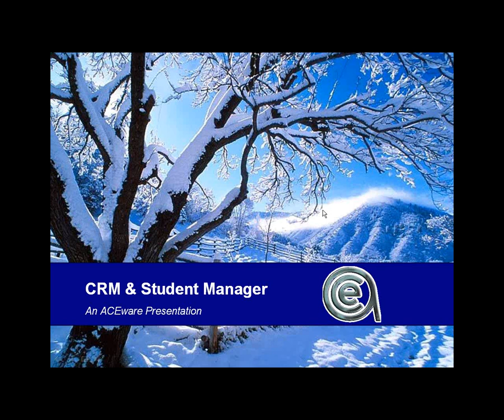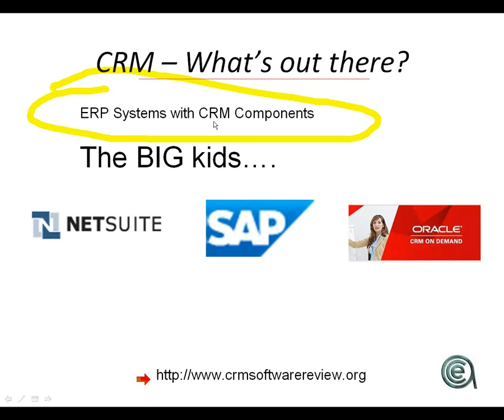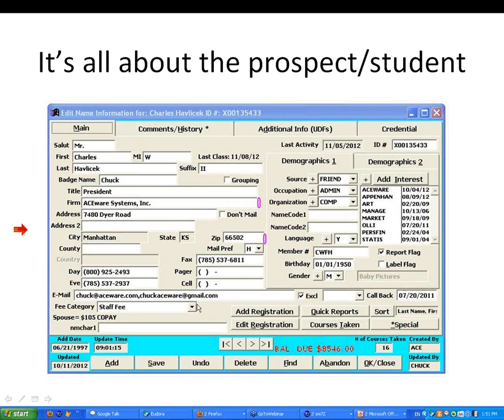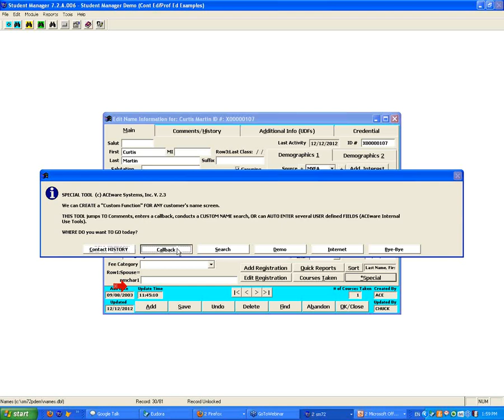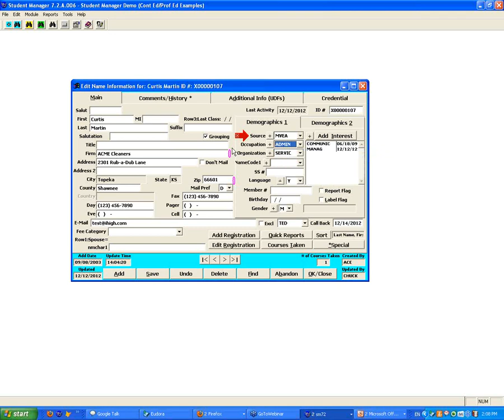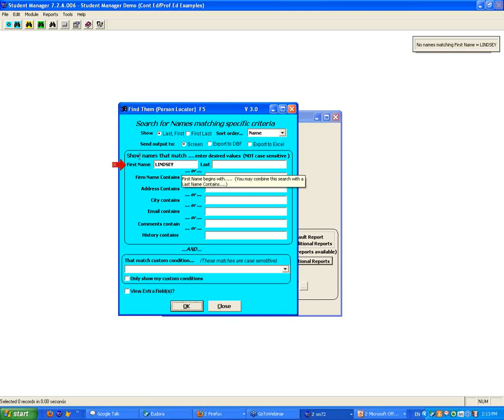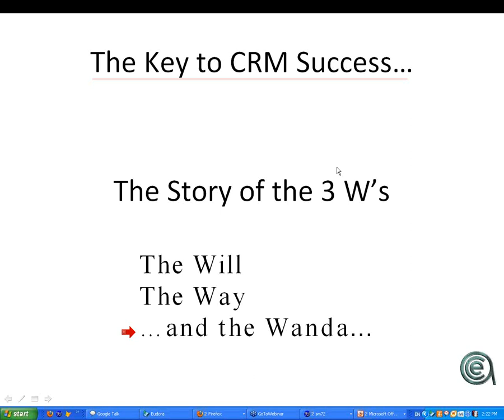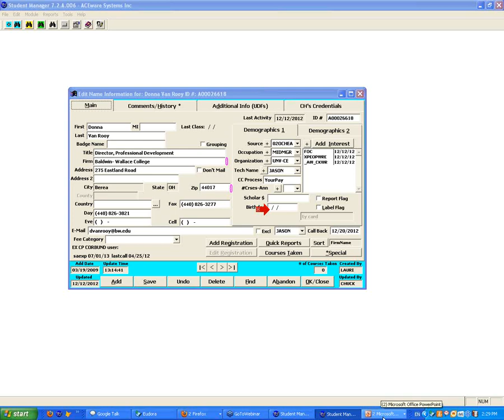Using SM as a Sales Management Tool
We can help you discover the marketing/sales powers you already own... in your current Student Manager software.